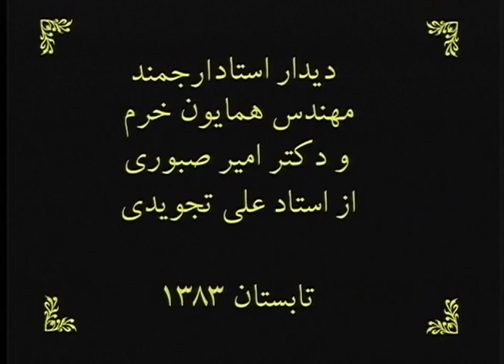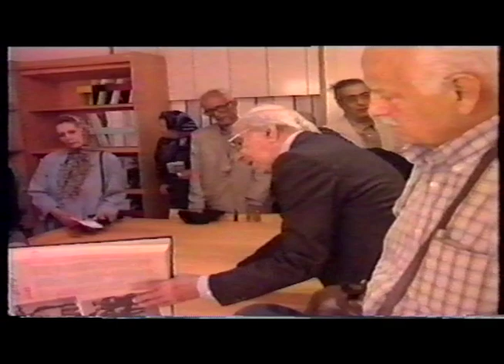Visiting with Master Ali Tajvidi, Homayoun Khoram and Amir Sabouri